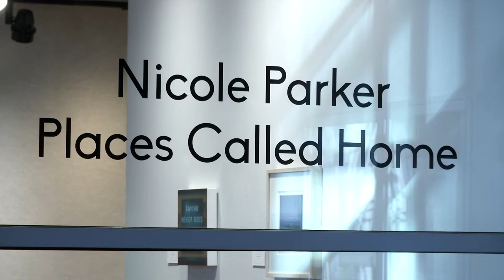Alumna Exhibits Work at College's Exhibit | Howard Community College (HCC)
With both galleries, theatres, and classrooms, the HCC Horowitz Center for Visual and Performing Arts educates and entertains students and the community. For one alumna, the facility also provided her with a goal – to one day exhibit there.  Nicole Parker, who studied art at HCC as a high school student, showcased her paintings and prints in her first solo exhibition since graduating from the Pennsylvania Academy of the Fine Arts.